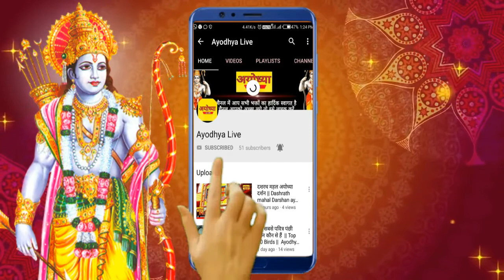Shrimad Bhagwat katha 16 march 2020 || Shri Nand kishor shastri ji || Ayodhya Live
Shrimad Bhagwat katha 16 march 2020 || Shri Nand kishor shastri ji

2020 panchang
2020 पंचांग

2020 का पंचांग देखने के लिए नीचे दिए गए लिंक पर क्लिक करें और पूरे साल का पंचांग देखें

Ayodhya live
Ayodhyalive
ad live
awad wasi
अयोध्या लाइव